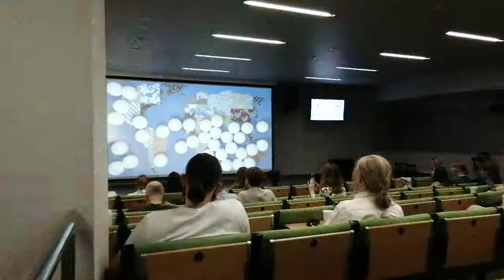Арт-дуэт ППСС "Новый мир" о запуске NFT. Мультимедиа Арт Музей 19.05.2021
Public talk в Мультимедиа Арт Музее 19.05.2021 посвящен запуску первого экспериментального NFT арт-группы под названием «Новый мир», в рамках которого Павел Пепперштейн и Соня Стереостырски рассказывают о концепции.